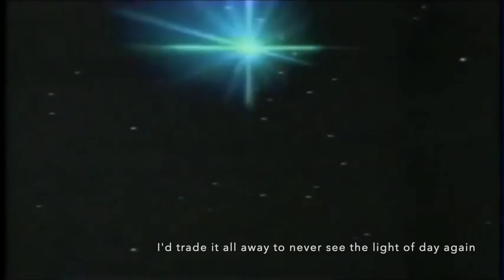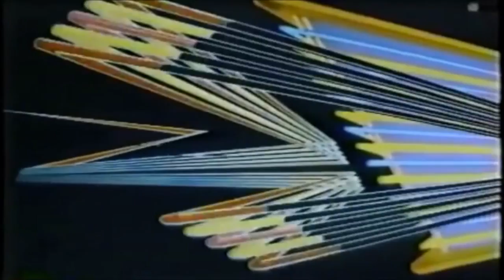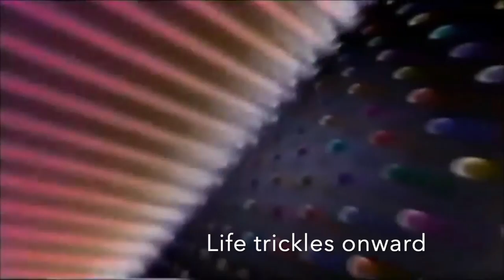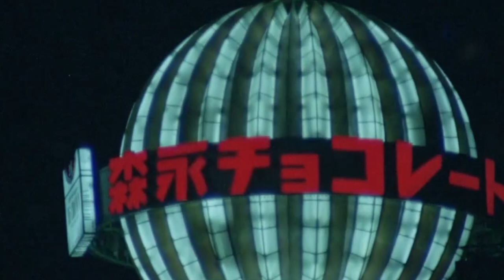Crowhurst - Self Portrait With Halo And Snake (ft. Tony Wakeford) [Lyric Video]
from 'III' on Prophecy Productions
Additional animation by Gage Lindsten.